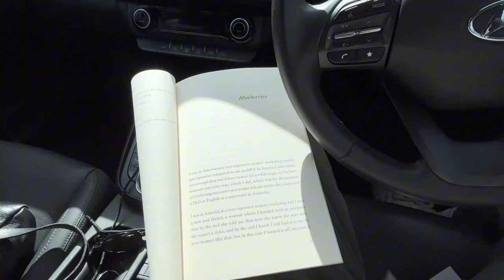Reading vlog | A week in my life reading Blueberries with Nathan’s nook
Hello my darlings, I hope you enjoy this cute little vlog. Thank you to @nathansnook for reading this phenomenal book with me! Your thoughts are amazing and I can’t wait for our next buddy read. I hope you are all well and staying out of trouble. I will talk to you soon xoxo